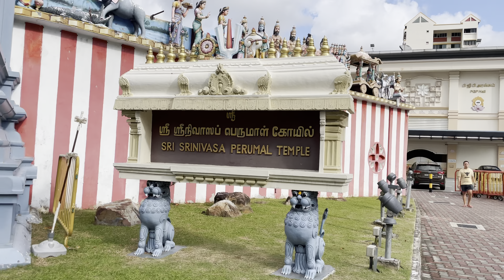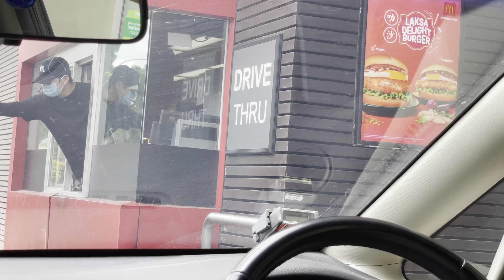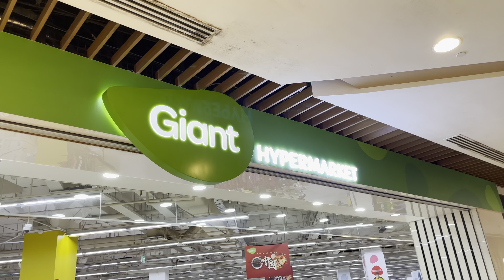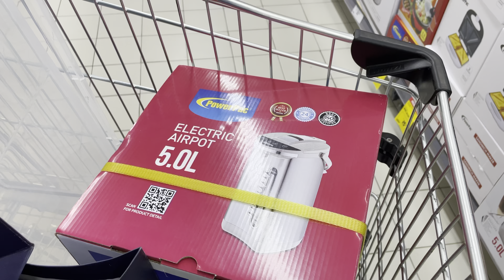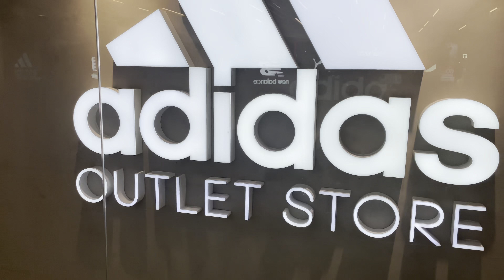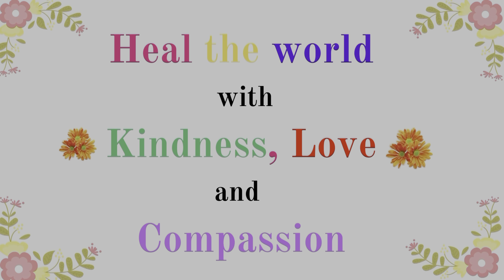Breakfast at Madras New Woodlands | Shopping | Was our Damaged bag Repaired?ಕನ್ನಡ Vlog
A Morning visit to Sri Srinivasa Perumal temple in Serangoon road, Little India was truly divine. Enjoyed and relished Excellent Breakfast at Madras New Woodlands with Excellent Service. A quick showcase of Gold followed by Cone Ice-cream at MC Donald's Drive through. Evening was Fantastic as our Boys enjoyed Shopping Suit at IMM  and many more.

If you are interested in more interesting videos, do comment In the comment section ,we shall try to make more creative videos and will be happy to share with you!

Dear Friends,
I am Vidushi Dr. M.S.Srilakshmi, Bharatanatyam Artiste, Artistic Director, Educator and Curator specializing in Bharatanatyam for over 4 decades. I reside in Singapore with my family.  I am very passionate in sharing life experiences. With my YOUTUBE VLOGS, I am getting the privilege of not only sharing with the world but also learning from wonderful  and supportive subscribers.

ನಮಸ್ಕಾರ!🙏

ನನ್ನ ಹೆಸರು ವಿದೂಷಿ ಡಾ .ಎಂ .ಎಸ್ .ಶ್ರೀಲಕ್ಷ್ಮಿ . ನನ್ನ  ಯುಟ್ಯೂಬ್ ಚಾನೆಲ್ ಗೆ ಸ್ವಾಗತ ! 🌷

 ದಯವಿಟ್ಟು ಲೈಕ್ ,ಶೇರ್  ಮತ್ತು  ಸಬ್ಸ್ಕ್ರೈಬ್ ಮಾಡಿ, ನಮ್ಮೊಂದಿಗೆ ಸಂಪರ್ಕದಲ್ಲಿರಿ   !